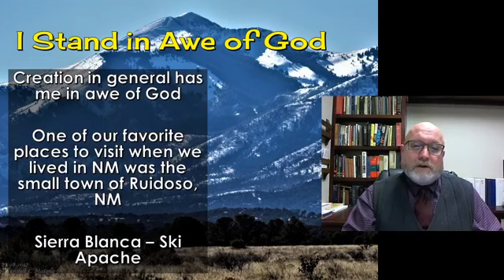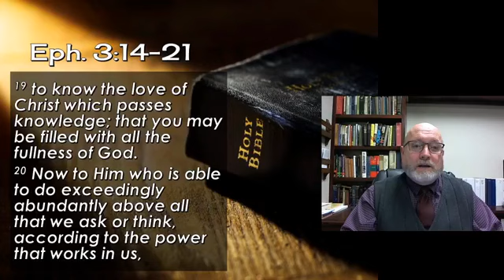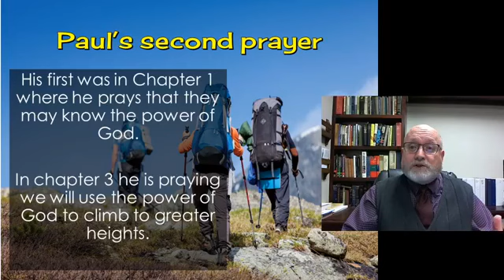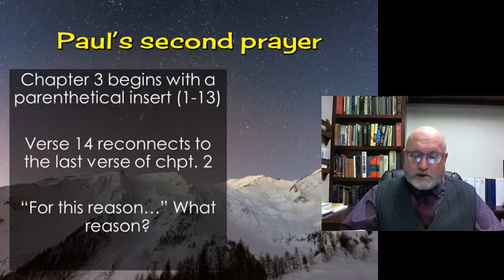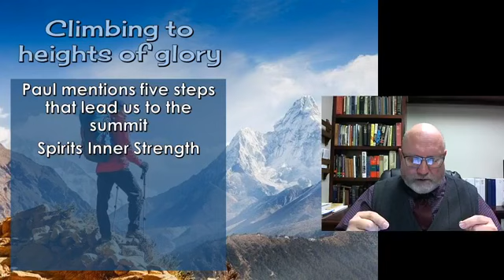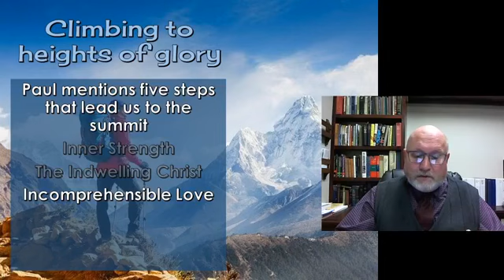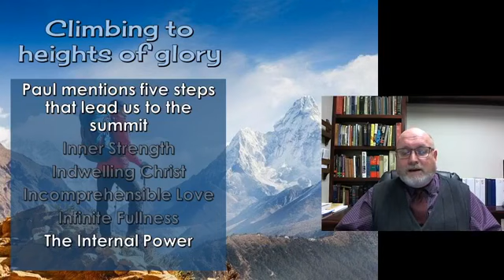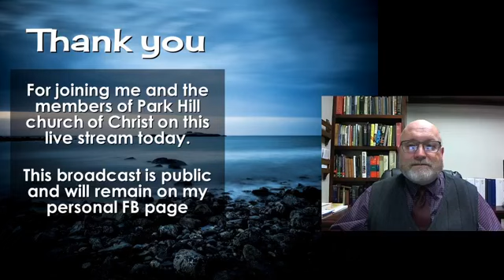Amazing Grace #4 I Stand In Awe of God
I stand of awe of my Creator! One of our favorite place to visit when we lived in NM was the small town of Ruidoso, NM and Sierra Blanca - Ski Apache. Just seeing the mountain driving in from the east was awe inspiring. I have also walked the rim of the Capulin volcano, a dead volcano in northeastern NM. Just in my limited travels I have stood amazed at the glorious scenes of God's handiwork.

I stand in awe of God even more so because of the scriptures that reveal Him to us. God has revealed Himself to us not only in His creation but also through the written word.